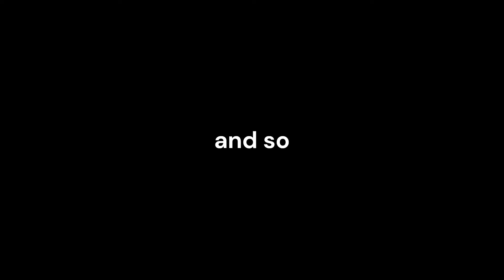Bonetale - Chara's Secret Fourth Phase/Form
If you encountered this and your friends thought this was a myth with no evidence, here's the evidence. Although, it was done in 1.4.2, and not 1.6. You have a 1/1200 chance of encountering this, and even more likely on hard 3.

This is otherwise just the unedited version of me getting jumpscared by this twice (minus two hours of cut talking and closing/reopening the level), glad I saved the footage. Seriously though, besides my 1.6 analysis, why is there only one video on this secret/easter egg?

And special thanks to NIGHTMAREX505 for giving me the idea to do this.